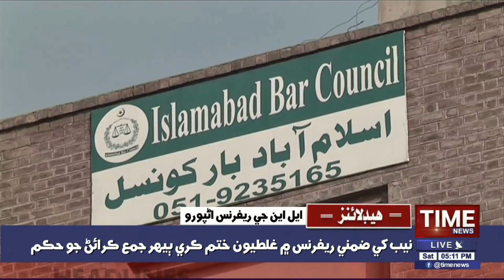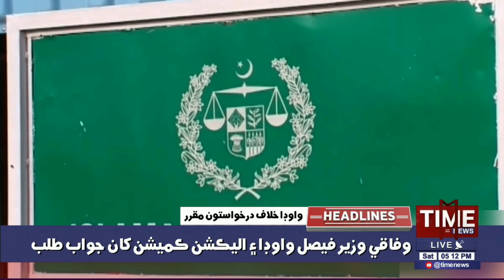05:00 PM TimeNews Headlines | 08 August 2020 | Time News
05:00 PM TimeNews Headlines | 08 August 2020 | Time News